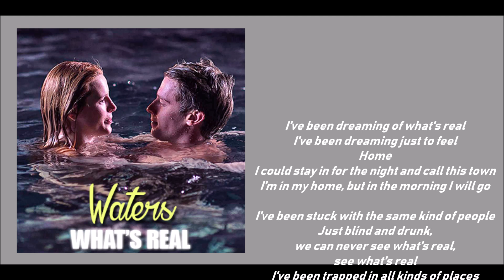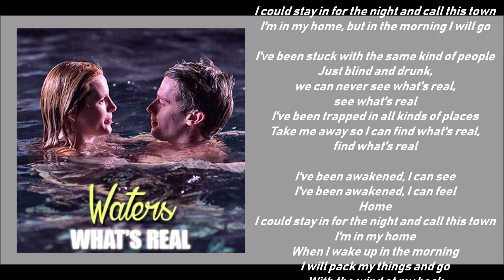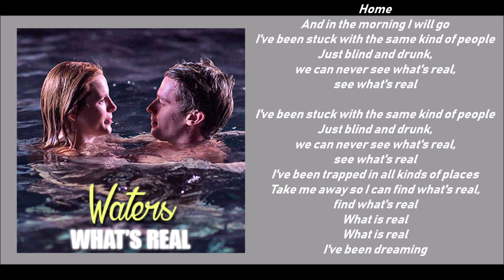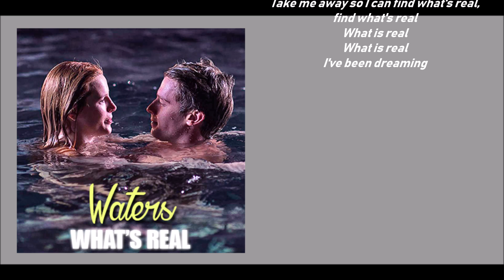Waters - What's Real (Lyric video) • Midnight Sun Soundtrack •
Movie Soundtrack: Midnight Sun. (2018)

With Bella Thorne & Patrick Schwarzenegger.